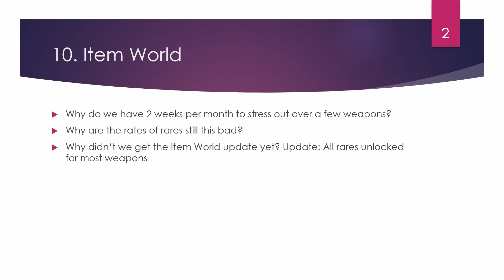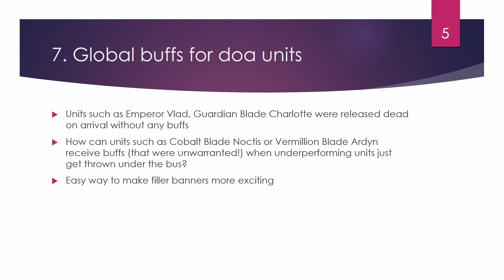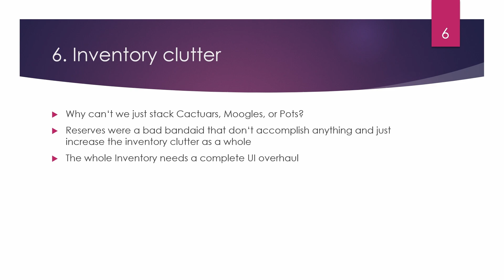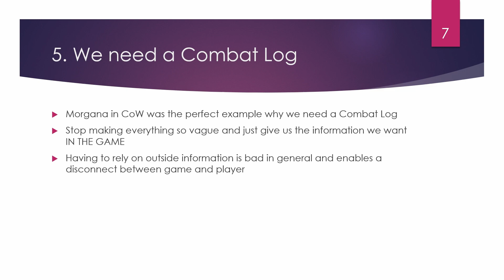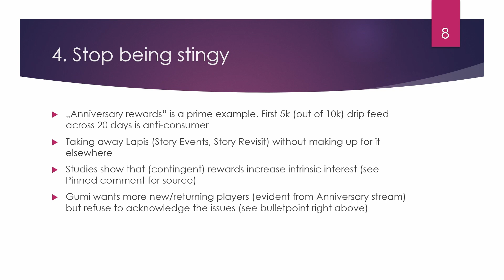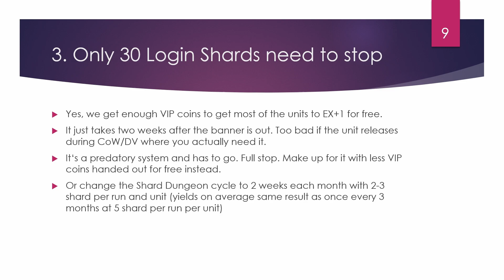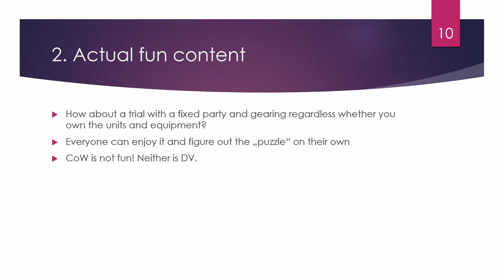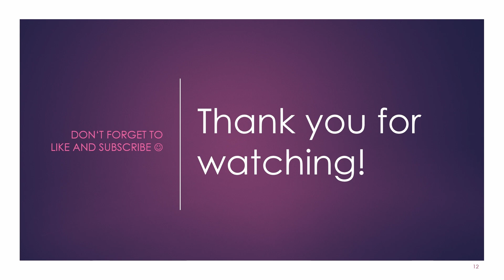FFBE - 10 things that need to change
Heey everyone. As suggested by my discord community, here's another video of me talking about the game in general. How can Gumi improve the game? I thought of 10 things that should change because they are super bad right now and really hurt the overall experience. So let's find out which things in FFBE need to change in order to make the game better.

Timestamps:
0:00 Intro
1:24 Item World
3:27 Raid Events
4:35 Damage Charts
6:30 Global Buffs
8:35 Inventory Clutter
10:10 Combat Log
13:14 Stinginess of Gumi
19:28 Login Shards
23:42 Actual fun content
25:14 Communication
31:23 Outro